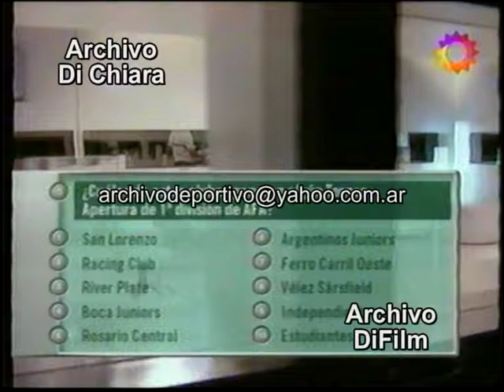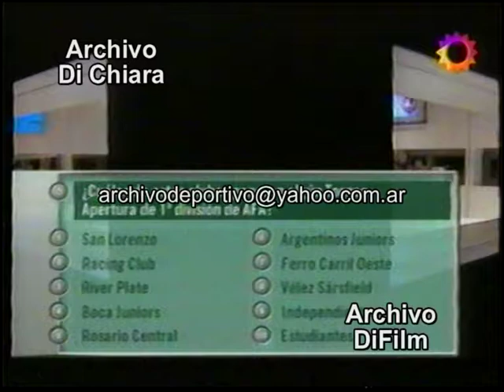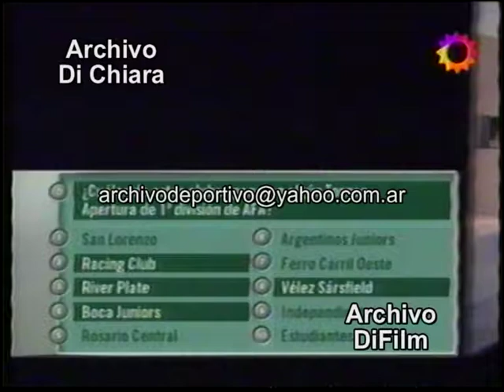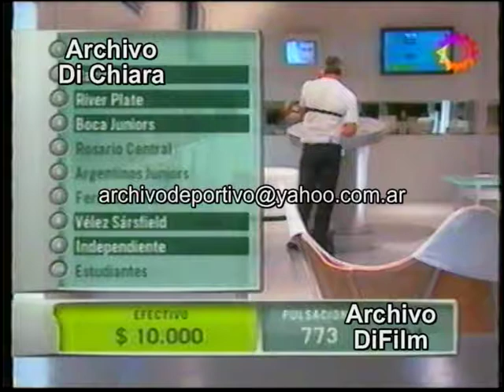Alberto Acosta en Pulsaciones Parte 1 2004 DiFilm